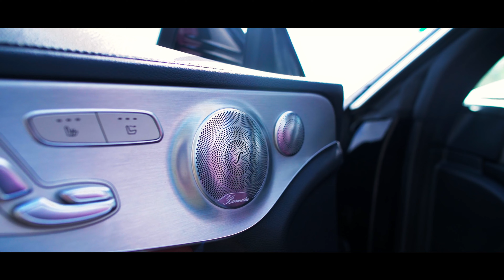Mercedes Benz C300 2017 - Interior, Exterior and Sound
Check Us Out And Keep In Touch.